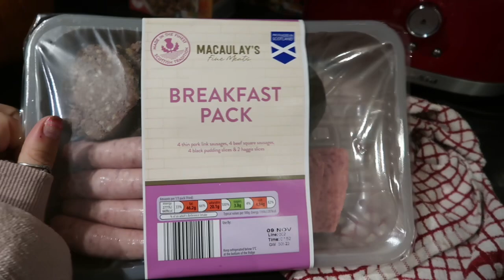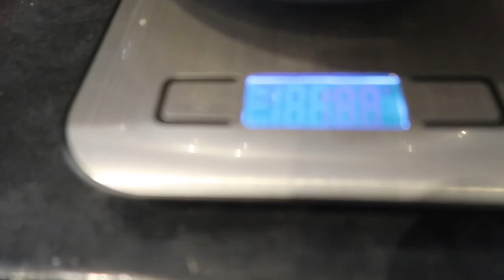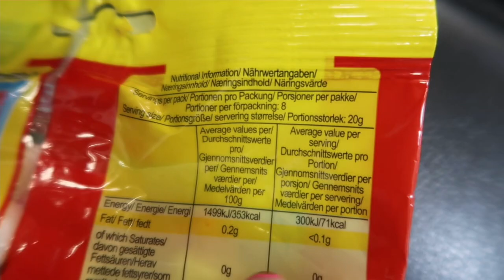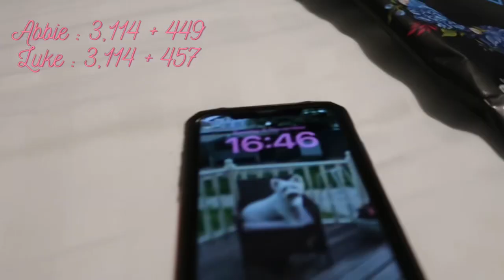Couple Attempts 10,000 Calorie Challenge in 24hrs😱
Hey guys! We have it our best shot lol